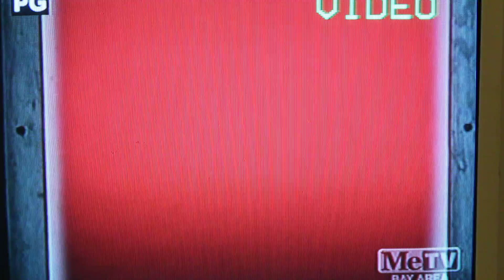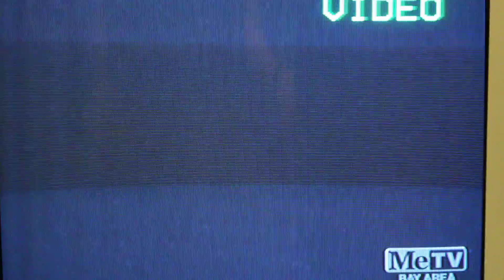sven this week